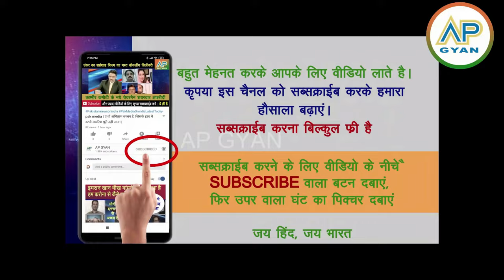UK India se vayapaar lakin Pakistan ko maar raha joote laat dekh pak media crying